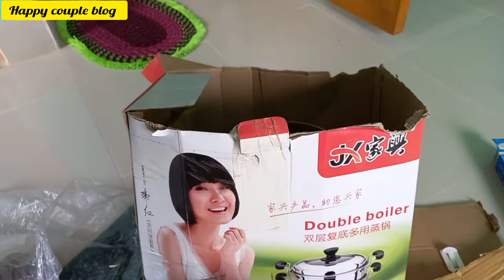কি কিনলাম--?? || সংসারের জন্য কারিকুকার কিনলাম || Happy couple blog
Musician: @iksonmusic

Musician: @iksonmusic

ধন্যবাদ